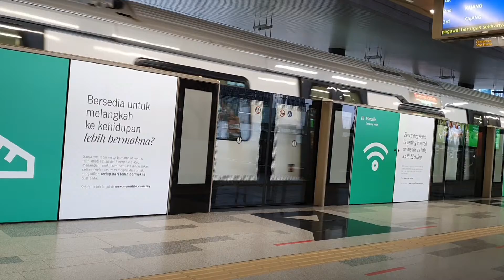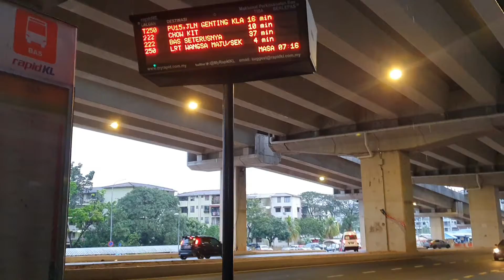060321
Shot on Samsung Galaxy Note10